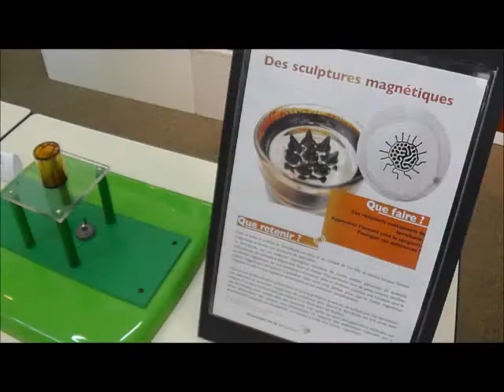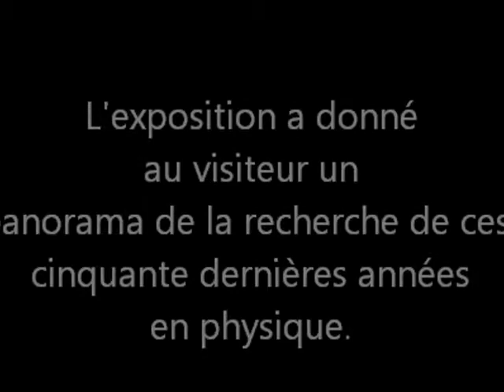Expo Physique en route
Exposition interactive à la Médiathèque de Dammarie-lès-Lys ayant eu lieu au mois de juin 2012.